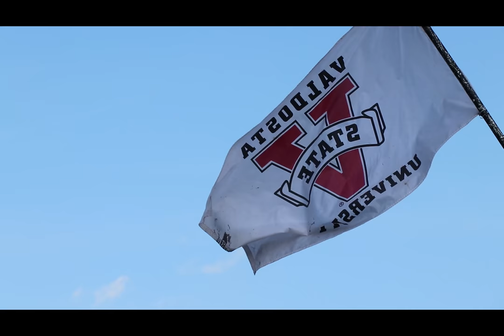Joshua Hall Reel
Joshua Hall, Valdosta State University '18 reel.
Photography, videography, directing and editing.